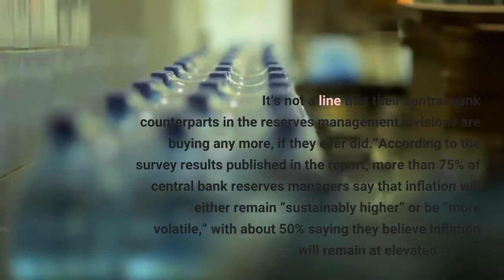Surveyed Central Bank Reserves Managers Say Inflation is Not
Only 20% of surveyed central bank reserves managers still say that inflation will be “transitory,” as the US Federal Reserve (Fed) and other central banks insisted was the case until recently. Meanwhile, close to half of the managers say inflation is likely to remain elevated, per the latest edition of the OMFIF’s Global Public Investor report. According to the Official Monetary and Financial Institutions Forum (OMFIF)’s report, even portfolio managers at central banks don’t stand behind central bank officials' message that inflation was “transitory.” At the same time, it appears to be an open question whether they ever actually believed in it.“For the past year or so, monetary policy-makers have been trying to convince markets that the return of inflation is transitory. It’s not a line that their central bank counterparts in the reserves management divisions are buying any more, if they ever did.”According to the survey results published in the report, more than 75% of central bank reserves managers say that inflation will either remain “sustainably higher” or be “more volatile,” with about 50% saying they believe inflation will remain at elevated levels. Meanwhile, only 20% of the respondents said they think inflation will return to the level from 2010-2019 “relatively quickly.”The OMFIF report commented on the finding by saying that,The answers suggest that reserves managers “don’t believe their central banking peers in charge of monetary policy have the tools to suppress the surge in inflation any time soon.”Expectations for inflation over the next 24 months among central bank reserves managers:Meanwhile, close to 90% of the reserves managers count inflation as one of the three most important factors affecting their performance. That marks a sharp change from last year when inflation “wasn’t even considered a major factor,” according to the report. The OMFIF reminded readers that many investors and policymakers today have little experience with inflation, given that it has been 30 years since inflation was considered an issue of concern in developed countries. To make things worse, most reserves managers have mandates that restrict what they can invest in. This has become a problem since some of those restrictions are preventing reserves managers from buying assets that could help hedge against inflation, the report said. To illustrate the lack of effective hedging, OMFIF pointed out that cash makes up the second-biggest component of central banks’ reserve portfolios with 17% on average, while government bonds make up close to 50%. By comparison, the traditional inflation hedge, gold, makes up less than 10% of the portfolios. On the role gold plays for central banks, the report found that the metal has seen a slight uptick in popularity among reserves managers. While 65% of respondents said they invested directly in physical gold last year, 71% of respondents said the same this year.